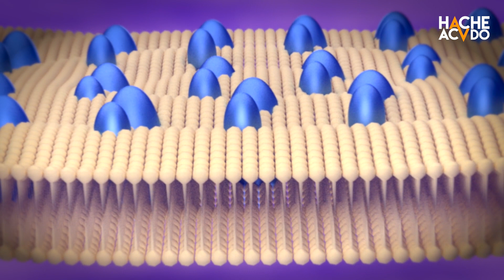¿QUE ES LA BIOTINA? ¿QUÉ SUPLEMENTOS LA CONTIENEN?- Hache Acvdo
¿QUE ES LA BIOTINA?